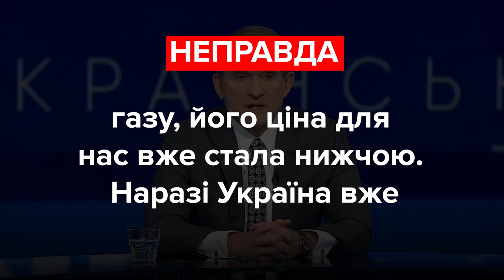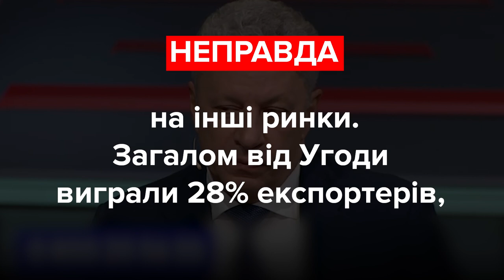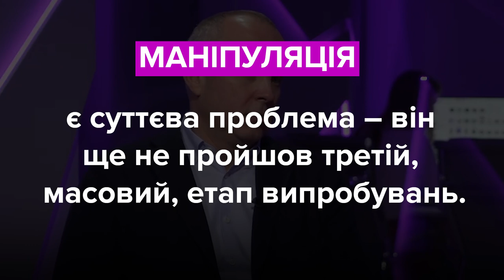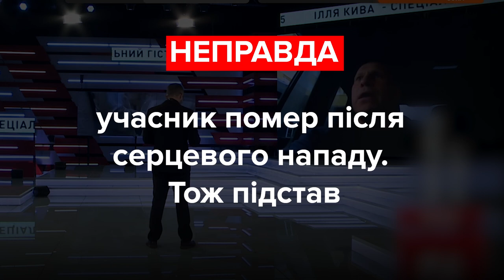Газ, Росія та вакцина: про що збрехали депутати ОПЗЖ?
Віктор Медведчук, депутат, фракція «Опозиційна платформа – За життя»:
«Ми говорили, що для того, аби зменшити житлово-комунальні тарифи для населення, для наших громадян, потрібно напряму купувати газ у Росії, і це значно зменшило б комунальні витрати».

Юрій Бойко, депутат, фракція «Опозиційна платформа – За життя»:
«Коли ми втратили російський ринок, приблизно $20 млрд, і намагаємось його замінити кредитами. Це взагалі абсолютно не тільки російське, а всіх країн СНД, це абсолютно глухий кут».

Нестор Шуфрич, депутат, фракція «Опозиційна платформа – За життя»:
«Якщо вакцинуватись, то точно російською, відверто вам скажу. Я їй довіряю. Вона ефективно захищає моїх друзів не тільки в Москві, а і в Бухаресті, Німеччині, Угорщині».

Ілля Кива, депутат, фракція «Опозиційна платформа – За життя»:
«Американська вакцина Pfizer, яка сьогодні так розрекламована і підноситься як рішення вирішення проблеми, показує не тільки свою неефективність, а я вам щиро хочу сказати – вона небезпечна. Тому що шість людей, які брали участь у програмі випробувань, від американської вакцини уже померли».

Ренат Кузьмін, депутат, фракція «Опозиційна платформа – За життя»:
«Вони нав’язали нам вім цю помилкову національну ідею про те, що Україна – це анти-Росія. І ми всі повинні померти в боротьбі з Російською Федерацією. І всі українські чиновники, як на підбір, всі до єдиного змагаються, хто більше напаскудить Росії. І в цьому змаганні вони знищили економіку, і соціальну сферу, і медицину, і освіту. Вони знищили все».